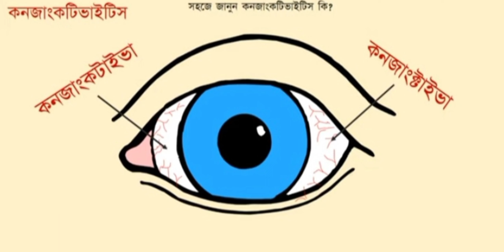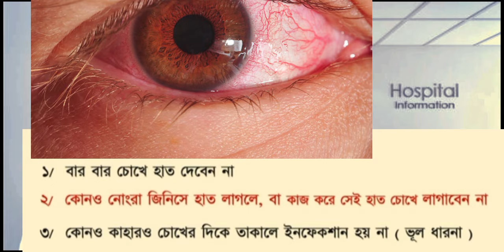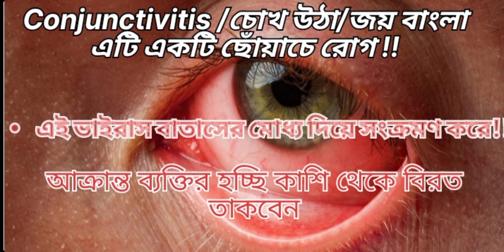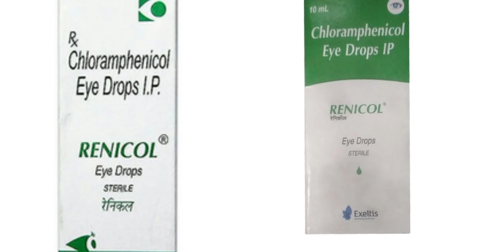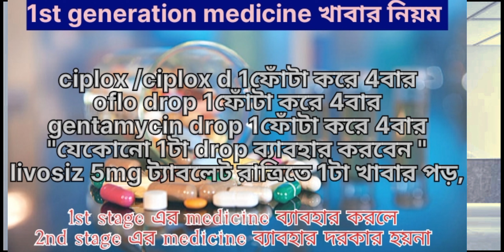চোখ দিয়ে পিচুটি কাটছে- লাল হয়ে আছে জয় বাংলা /চোখ উঠা ভালো করুন 2দিন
What is conjunctivitis/conjunctivitis ki /joy bangla /জয় বাংলা কি/চোখ উঠা কি
Your home doctors/উপসর্গ/what is symptom/choker roh/conjunctivitis hole কি কী করবেন /কী কি করবেন না না /ভাইরাস  virus teke প্রতিরোধ করবেন কি ভাবে/medicine treatment/medicals dose conjunctiva allergetic infections /virus /bacteria infections/operation /rumal gamcha use korben na /speed air high light takaben na /mendatary mask/ciprofloxacin+dexamethasone/ciplox /ciplox drop
Ofloxacin drop /oflo drop
Gentamycin drop /geantel drop/levocetirizine 5mg levocetirizine 10mg/levosiz/vozet/teczine /black sunglas /infected person
Moxifloxacin +dexamethasone/noxicip -d /moxicip d drop/moxieye d drop
Vegamox drop /moxi d drop /
Lubricants drop /just tear drop/refresh drop /tear drop /carboxymethylcellulose/4quin d drop
Moxoft d drop/mosi d drop/চোখ পিচুট কাটা/চোখ দিয়ে জল পড়া/চোখ লাল হয়ে যাওয়া/চোখ ফুলে যাওয়া /
4quin DX drop/choker red spot remove/eye itching problem /antibiotic drop/your home DOCTOR's/yourhome doctor#medical medicine doctor pharmacy nurse nurse nursing 1mg hospital conjunctivitis moxifloxacin /virus allergy bacteria video videos motivation medica/eye bacteria infection/eye virus infection#video
নিম ফল use korbo ki ভাবে/ chok lal hoye jaba/চোখ লাল হয়ে গেছে /চোখ কর কর করছে মেডিসিন tretment/ciplox /ciplox d use /pink eye symptoms
pink eye treatment
conjunctivitis in the eye
conjunctivitis treatment
conjuctivitis in the eye treatment
conjunctivitis in hindi
conjunctivitis eye drops
eye infection
eye infection treatment
eye infection in bvabies
eye infection symptoms
ankh chipakna
bachho ki aankh chipak jaye to kya kare
Pink eye is an inflammation of the transparent membrane that lines the eyelid and eyeball. This membrane is called the conjunctiva. When small blood vessels in the conjunctiva become swollen and irritated, they're more visible. This is what causes the whites of the eyes to appear reddish or pink. Pink eye also is called conjunctivitis.

Pink eye is most often caused by a viral infection. It also can be caused by a bacterial infection, an allergic reaction or — in babies — an incompletely opened tear duct.

Though pink eye can be irritating, it rarely affects your vision. Treatments can help ease the discomfort of pink eye. Because pink eye can be contagious, getting an early diagnosis and taking certain precautions can help limit its spread.

complete information in bangla
Your Home doctors 💊/dr.ani chakraborty
চোখ ওঠা রোগের চিকিৎসা
কি কারণে চোখ ওঠে
চোখে ফাঙ্গাস
চোখ ওঠা রোগের লক্ষণ কি
কি করে চোখ উঠা সারানো সম্ভব
চোখের নিচে ব্যাথা
চোখ লাল হয় কেন
চোখ চুলকাই কেন
ছোঁয়াচে রোগ চোখ ওঠা
ঘরোয়া উপায়ে চোখ ওঠা ভালো করুন
চোখ উঠা রোগের ঘরোয়া চিকিৎসা
কিভাবে চোখ উঠা দুর থেকে রক্ষা পাবেন
Chokh utha treatment
চোখ উঠলে করনীয় কি
চোখের রোগ মুক্তির উপায়
chokk
Home Remedies
Easy Solutions
Awareness
Social Awareness
Guidance
Health & Beauty Tip
Health & Beauty Advice
Health & Beauty
Bengal Fusion
Rhythm of Life
Jinia
Jinia tips
Jinia De
Jinia's tuki taki
চোখের পাতায় অঞ্জনি
চোখে অঞ্জনি
সহজ ঘরোয়া পদ্ধতই
চোখের অঞ্জলির ঔষধ
bangla video
চোখের অঞ্জনি কেন হয়
home remedies
চোখের পাতায় অঞ্জনি হলে চটজলদি কি করা উচিত! দুটি সহজ ঘরোয়া পদ্ধতি জেনে রাখুন। |

অনেকেই চোখের পাতায় ফোঁড়ার মতো গুটি উঠার সমস্যায় ভুগে থাকেন যাকে আমরা মূলত অঞ্জনি হিসেবে জানি। এটি মূলত আইলিড সিস্ট যার মেডিক্যাল নাম ক্যালাজিয়ন। এটি সাধারণত চোখের পাতার কোনো গ্ল্যান্ডে তেল জমে বন্ধ হয়ে যাওয়ার কারণে হয়ে থাকে। এই সমস্যা হওয়ার কারণ অপরিষ্কার হাতে চোখ ধরা। চিন্তিত হওয়ার মতো কোনো শারীরিক সমস্যা না হলেও এটা বেশ যন্ত্রনাদায়ক এবং বিব্রতকর। ব্যক্তিগত পরিচ্ছন্নতা অভাব, মানসিক চাপ, হরমোন পরিবর্তন ইত্যাদিও এই সমস্যার কারণ হতে পারে। চোখের পাতায় অঞ্জনি হলে চটজলদি কি করা উচিত! দুটি সহজ ঘরোয়া পদ্ধতি জেনে রাখুন।Conjunctivitis in: causes and treatment of conjunctivitis have been discussed in Bengali.

What is Conjunctivitis? What is the treatment of conjunctivitis?
Conjunctivitis is infection o